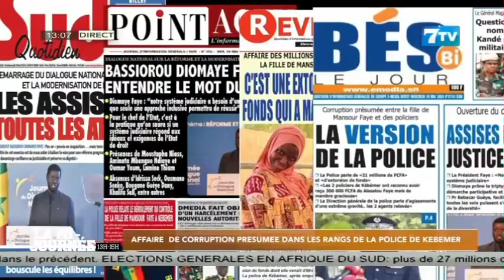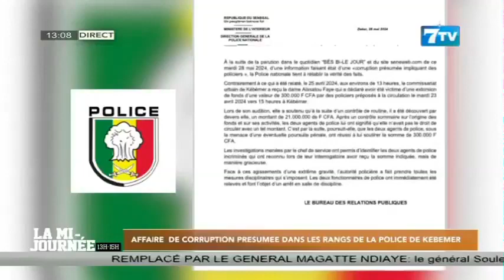Affaire de corruption présumée dans les rangs de la police de Kebemer